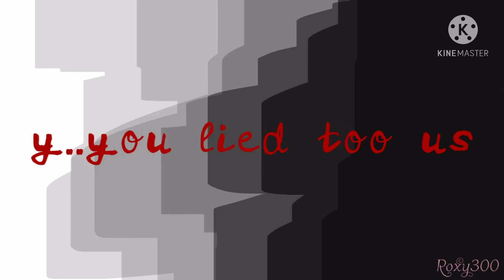Endless meme (Nightmare town)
🚫Don’t copy, trace or steal🚫
✅Edits,reactions,and tops you can do✅
If you are inspired by me at least give credit

Ok so this is another video of Nightmare town and I enjoy making this video I hope you enjoy this as much as I enjoyed making it.

Time: about 4 days
App(s): flipaClip and KindMaster
Fps: 16
Frames: 947

I’m slowly making the backstory for Nightmare town so I will just post things for Nightmare town while I’m making a part 1 and I don’t know when part 1 will come out. that’s all byeee